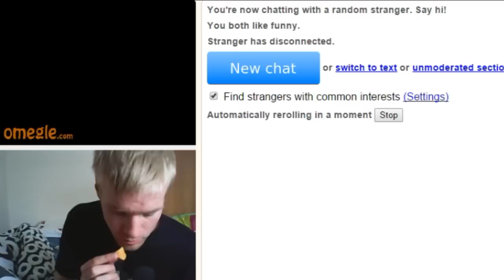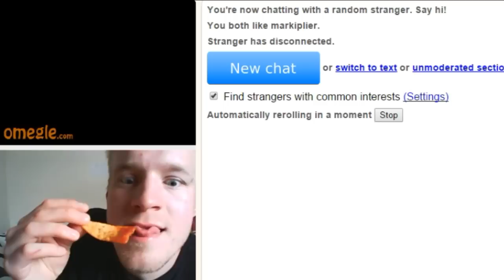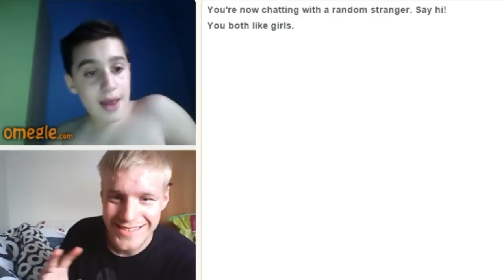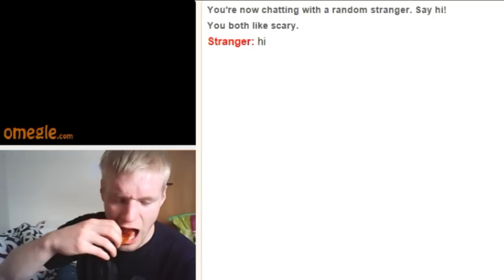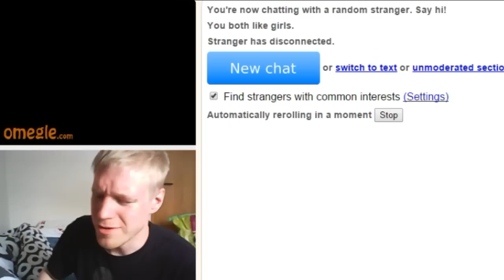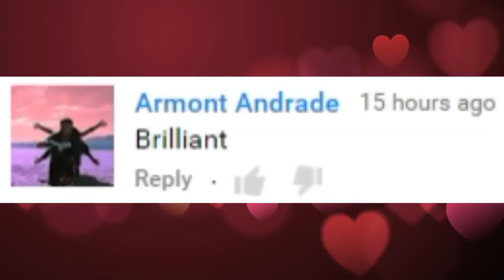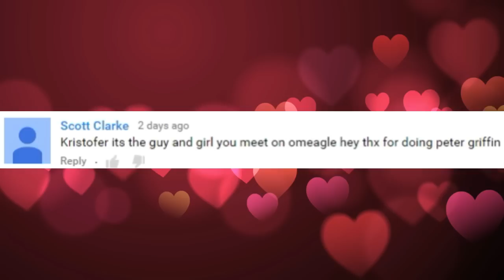OMEGLE Chili Pepper Challenge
I WISH MY FRIEND'S HAPPY BIRTHDAY CAN ALSO DO THAT FOR YOU :D
add me on ps4  ( YoutubkristoferS )